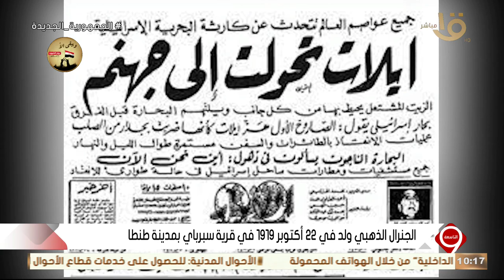التاسعة | الجنرال الذهبي عبد المنعم رياض.. بطل مصري كتب بدمائه تاريخا ناصعا